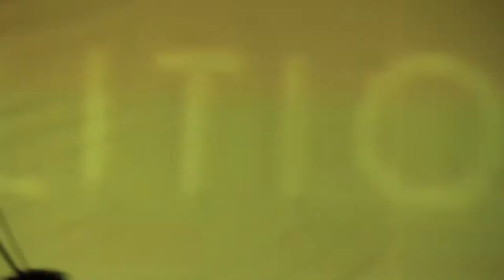Inauguración Campus Party Colombia 2013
En la noche del lunes 7 de Octubre de 2013 se llevó a cabo en el centro de eventos Plaza mayor la inauguración de Campus Party, el evento que reúne a los gomosos de la tecnología, la actualidad y el ocio.

Nosotros estuvimos presentes durante la jornada de apertura donde estuvieron el Ministro TIC, la embajadora de Suecia y se presentó la banda Superlitio. Acá le mostramos un poco de lo que se vivió en la noche de anoche .